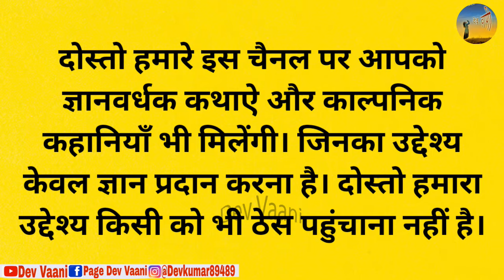मूर्खों की नगरी और चतुर रानी (भाग-2) Murkhon Ki Nagari | कहांनीयां । Hindi kahaniyan | Rochak Kahani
| Moral Hindi Story | | Hindi Kahani